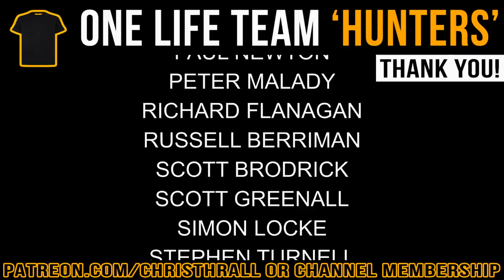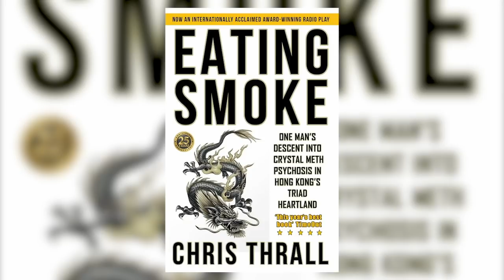Royal Marines In Combat | Ricky D Phillips | The First Casualty | 8901 Naval Party | Falklands War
Just sixty Royal Marines stood in the way of thousands of Argentine forces, The false story that followed was one of ignominious surrender. Now, with first-hand accounts from the Royal Marines & Argentine marines who fought against them, the truth has emerged.

Ricky's book:
The First Casualty: The Untold Story of the Falklands War